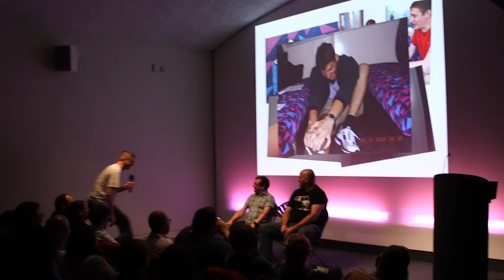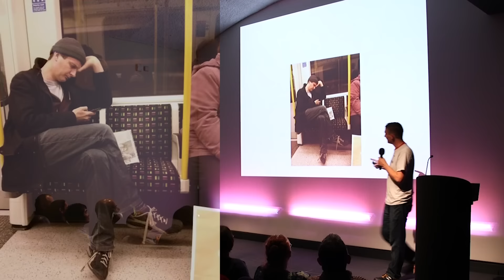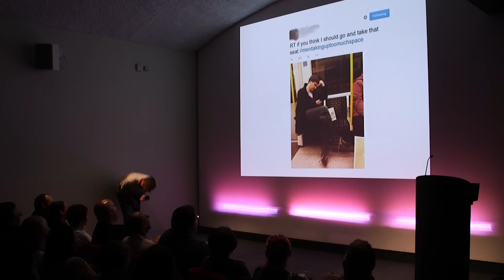Tubespotting - Manspreading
An excerpt from my stage show 'Tubespotting' discussing the perils of being accused of being a man who spreads ones legs whilst on the tube ...

Thanks to Matt, Vicki and Martin - and special thanks to Dan for filming the show.

Recording on the 18th August 2016 in the Cubic theatre at the London Transport Museum. Check for show dates.